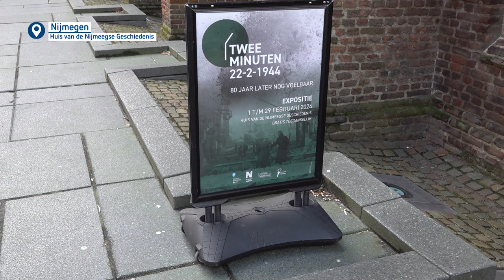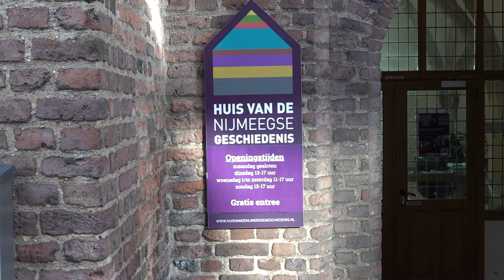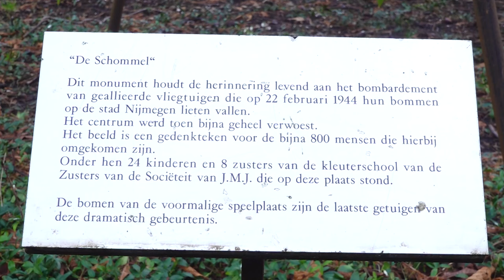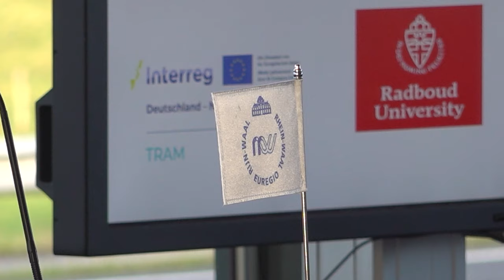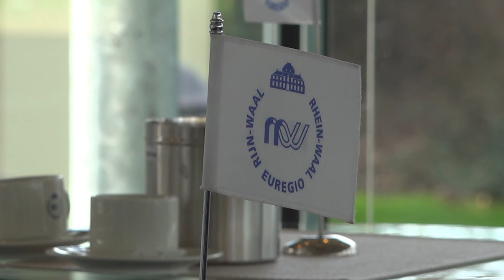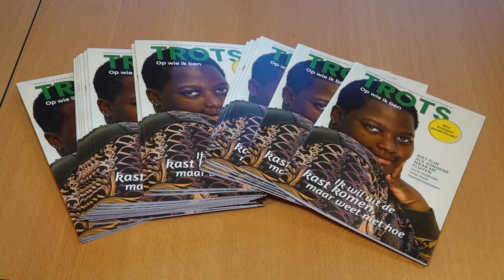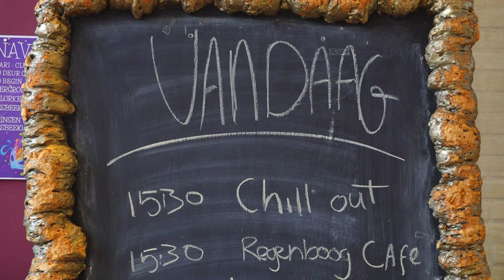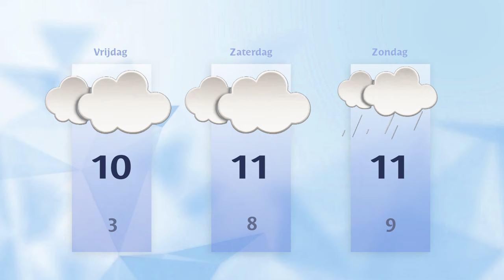Donderdag 1 februari 2024 || RN7 REGIONIEUWS